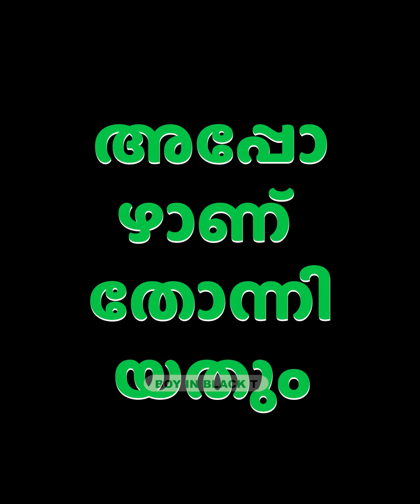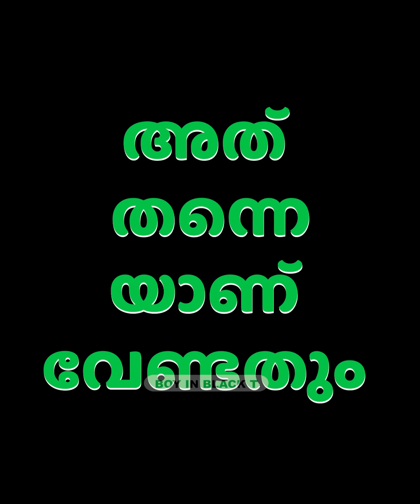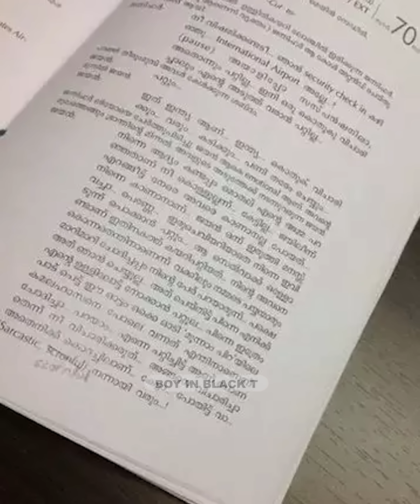ഹേമ കമ്മീഷൻ അവിടെ നിൽക്കട്ടെ. മറ്റു ചില സത്യങ്ങൾ പറയാം..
ഹേമ കമ്മീഷൻ അവിടെ നിൽക്കട്ടെ. മറ്റു ചില സത്യങ്ങൾ പറയാം.. രണ്ടു വർഷങ്ങൾക്ക് മുമ്പ് അവിചാരിതമായി ഒരു സിനിമയിലഭിനയിച്ചു. മേം ഹൂൻ മൂസ.
സെറ്റിൽ പോയപ്പോളാണ് വല്ലാതെ തോന്നിയത്.